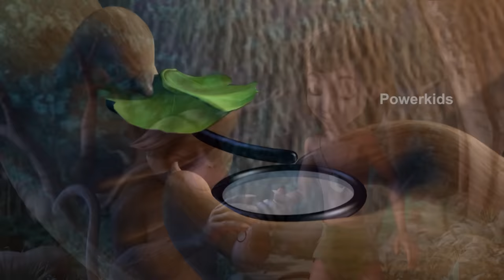Week 2 Mega Contest | Episode 7 | मेगा एपिसोड | हिंदी कहानीयाँ । जंगल बुक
Enjoy the mega contest mega episode  from Jungle Book in Hindi only on Power Kids.

Power Kids is the destination for world class shows, games, contests, merchandise and a whole lot of fun stuff! Watch some of the most exciting shows like  Jungle Book, Robin Hood, Peter Pan and many many more!Power Kids is undoubtedly the most exciting destination online!.